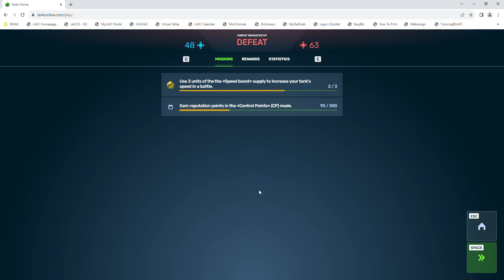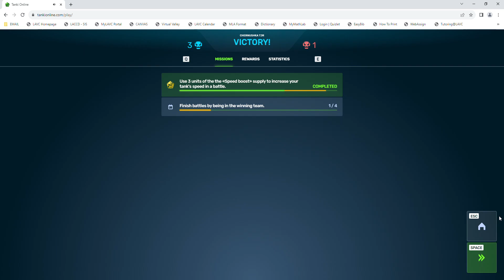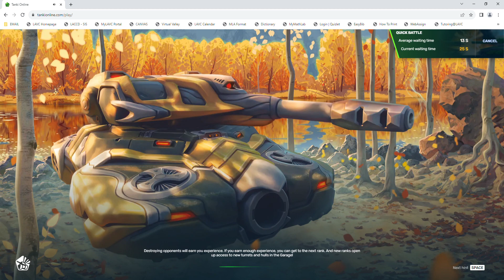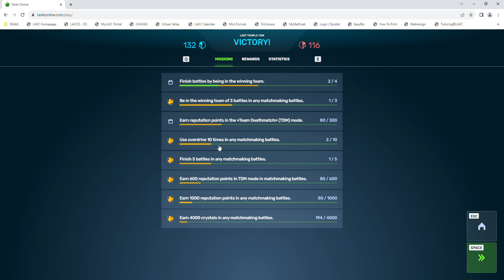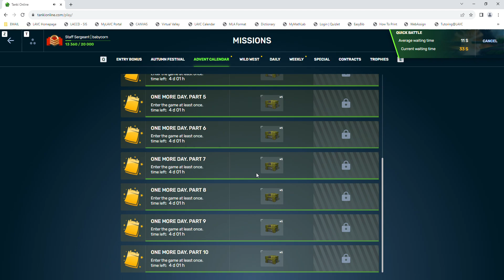Tanki Online - babycorn 20231004 170332